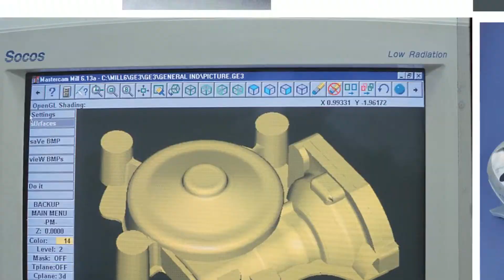St. Louis Photographer | Commercial Product Advertising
Setting up your new website?  Need new images for your brochure or annual report?  You're definitely going to need some captivating photos to represent your company's images.  We can help we've been creating and capturing great photography images for some great companies since 1982.

Notice the shots we took in the video compilation, a simple white background with our infinity curve.

Often in product photography, a clean white background looks best since it creates a focus on the object itself. The infinity curve enables our photographer to shoot products against an endless white background that reveals no horizon in the back, only a clean and elegant view.

Mike Haller
4501 Mattis Road 63128
St Louis Photographer
St Louis, Missouri, USA  | Photography services